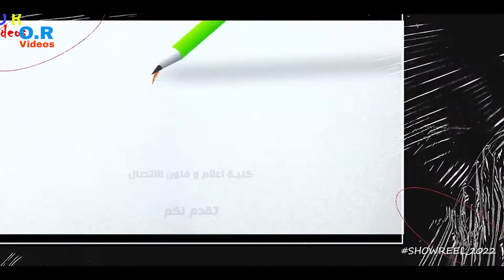OFFICIAL Showreel - O.R Videos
I Present To You My Best Work🔥🔥
Official_O_R_Videos_Showreel 100 Projects..
 🎉🎉🎉 New Level

Nuke Software -After Effects - Davnci Resolve

VFX Compositing - SFX - Motion Graphic By Me 🔥